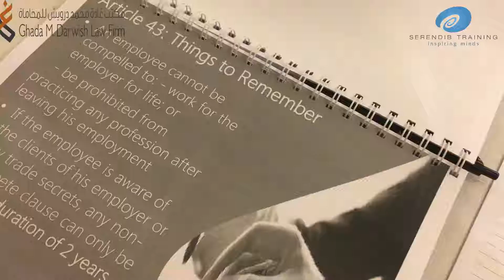Qatari Labour Law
This 2-day workshop will cover the Labour Law of Qatar and the new law regulating the Entry, Exit and Residence of Expatriates in Qatar, which came into force in December 2016. This interactive training will assess its impacts on the employment sector in Qatar and address the various concerns related to the topic.